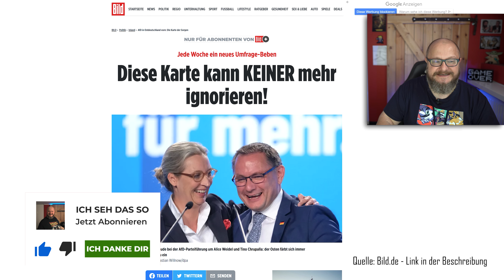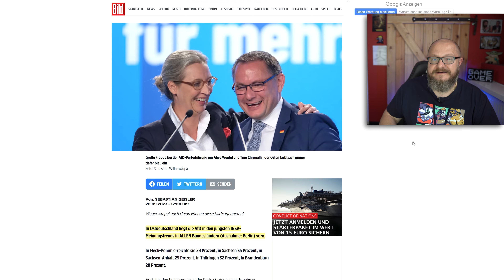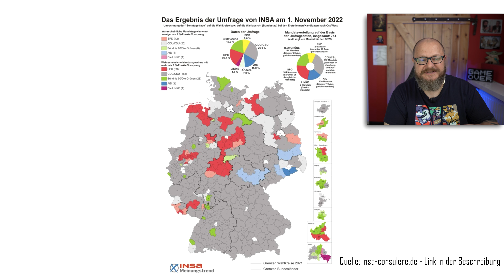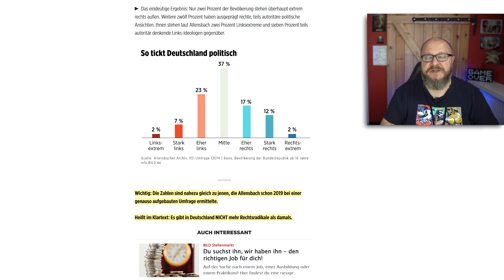Das BEBEN: Kommt der AfD Tsunami über den Westen?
Die AfD sorgt in den Umfragen jede Woche für ein neues politisches Beben und der blaue Tsunami kommt mit voller Wucht, vom Osten über den Westen. Handelt es sich hierbei nur um belanglose Umfragen oder befindet sich Deutschland im Wandel? Heute kümmern wir uns um die Alternative für Deutschland und um Deutschland. Die aktuellen Umfragen zeigen das Folgende In fast allen ostdeutschen Bundesländern führt die Alternative für Deutschland und das sieht so aus Sachsen 35 % für die AfD Thüringen, 32 % Sachsen Anhalt, 29 % Mecklenburg Vorpommern, 29 %, Brandenburg 28 %.

⭐ Schütze Dein Bargeld vor der Inflation, jetzt mit dem AUVESTA Goldsparplan

✅ Dieses Buch bringt Dein Bargeld sicher durch jede Krise: "Masterplan Edelmetalle: So schützen und vermehren Sie Ihr Vermögen mit Gold und Silber"

✅ Super Geschenk für Kinder: "Ein Hund namens Money: Spielerisch zu Erfolg und Wohlstand" (*) Mit diesem Buch
Die Finanzielle Intelligenz sollte schon im Kindesalter gehegt werden, dieses Buch ist der perfekte einstieg.

In meinem heutigen Video analysieren wir die atemberaubenden Umfrageresultate der AfD und was das für Deutschland bedeutet. Die Umfragen zeichnen ein eindeutiges Bild: In fast allen ostdeutschen Bundesländern führt die AfD mit signifikanten Prozentzahlen. Doch was steckt hinter dieser blauen Welle, die sich von Ost nach West ausbreitet? Sind es nur temporäre Stimmungsschwankungen, oder steht Deutschland vor einem politischen Umbruch?

Ich beleuchte die unterschiedlichen Meinungsumfragen und die Verschiebungen im politischen Spektrum. Dabei gehe ich auch auf die vermeintliche Bedeutungslosigkeit der Grünen ein, die trotz geringem Rückhalt in der Bevölkerung, eine umso prägnantere politische Rolle spielen. Ist das gerecht?

Wir sprechen auch über das Verhalten anderer Parteien wie der CDU, die sich anpassen oder in der Bedeutungslosigkeit zu verschwinden drohen. Vor allem stelle ich die Frage, ob es in Deutschland mehr Rechtsradikale gibt, oder ob die AfD einfach in der Mitte der Gesellschaft angekommen ist.

Klicke jetzt auf Play, um in die tiefen Strukturen der aktuellen Politiklandschaft einzutauchen und miss es nicht, deine Meinung in den Kommentaren zu hinterlassen!

⚠️** Auf diesem YouTube Kanal findest du keine Anlageberatung. Jegliche Investitionen in Edelmetalle oder andere Anlagegüter sollten eigenverantwortlich und gründlich geprüft werden, da die Inhalte rein informeller Natur sind und keine professionelle Finanzberatung darstellen. Denke daran, dass du auf eigene Gefahr handelst und ich als Kanalbetreiber keine Haftung für finanzielle Verluste oder Schäden übernehme, die durch Handlungen im Zusammenhang mit den präsentierten Inhalten entstehen könnten.

Du willst Mehr? Hier ist das nächste Video für Dich - UPDATE: Wahlrecht DEBAKEL der Nancy FAESER [Overton Fenster] - Jetzt unbedingt ansehen.
Du hast Fragen oder Anmerkungen zu dem Video? Schreib es in die Kommentare.

Beste Grüße
Dawid